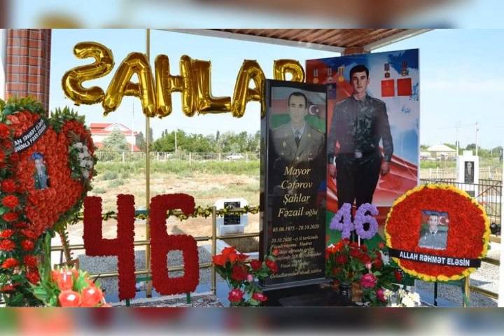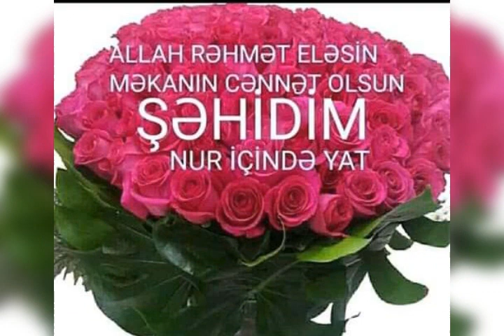28 oktyabr 2021